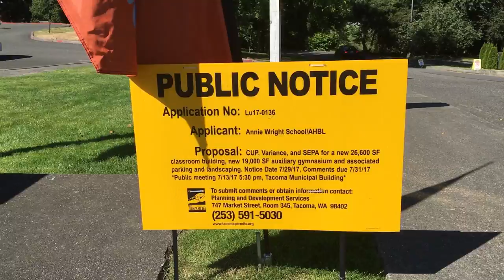Building an academic center for boys at Tacoma’s Annie Wright Schools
Construction of an academic center for boys at Tacoma’s Annie Wright Schools will begin in 2018. Video by Candice Ruud